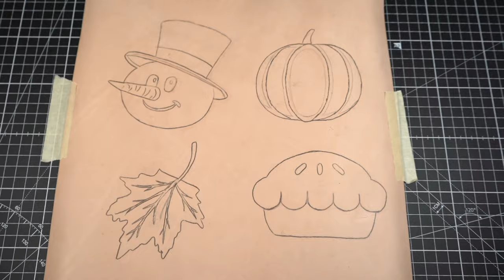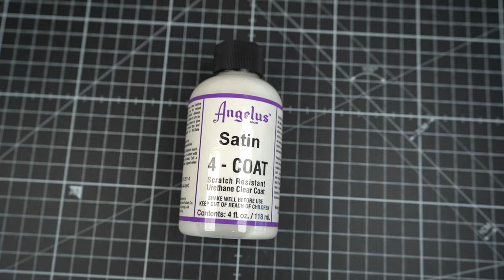Create DIY Holiday Coasters with Angelus Paint with Sophie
‘Tis the season of festivities and @sophiesophss is teaching you how to make holiday-themed leather coasters to help you express your excitement. Cut, draw, and paint your way to the most unique addition that your tables will see this winter. These custom coasters are sure to start some conversations at the dinner table this year!

0:00 - B-Roll
0:19​​ - Intro
0:39 - Prepping with Angelus Leather Preparer and Deglazer
0:50 - Drawing Your Designs and Transferring them to the Leather
1:56 - Cutting Out Your Coasters
2:12 - Outlining with Black and Painting the Coasters
3:45 - Adding 4-Coat Top Coat Finisher
3:55 - Outro